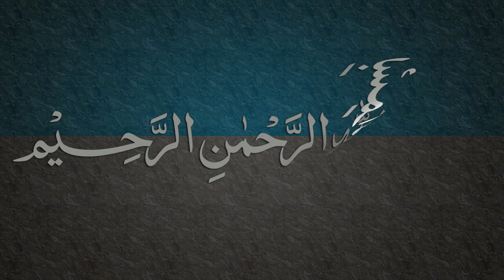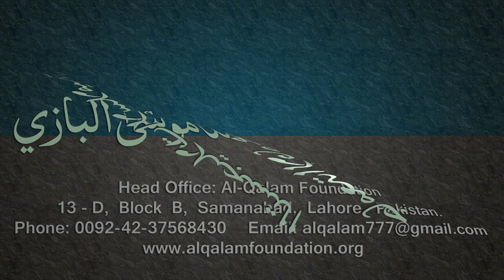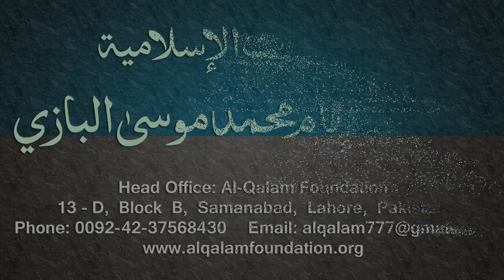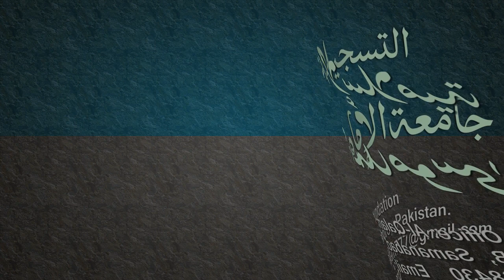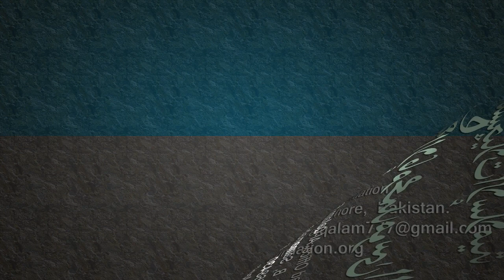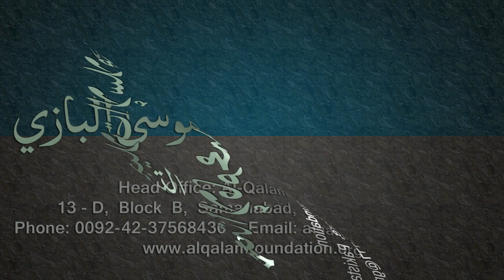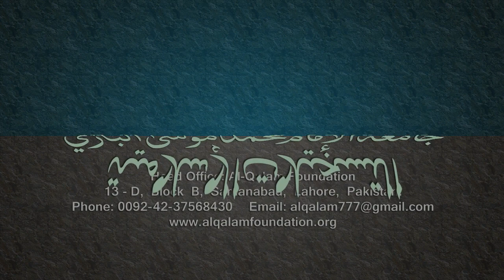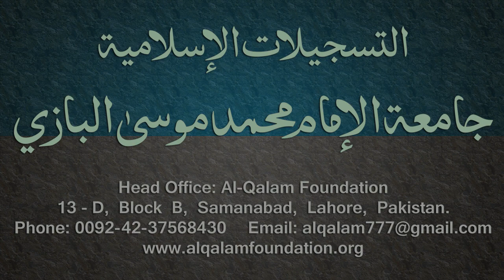Kafia Dars - 91 - Page - 080 - by Maulana Muhammad Zuhair Albazi - 05/07/2006